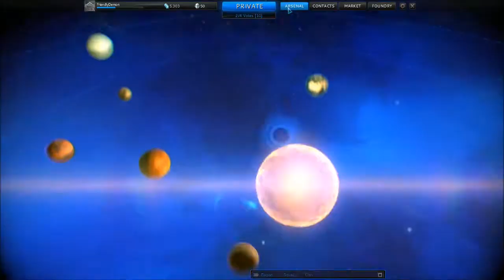Memory Bank - Warframe - Ep. 1: Nasty, Gooey AIDS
Message me if you want some beta keys.